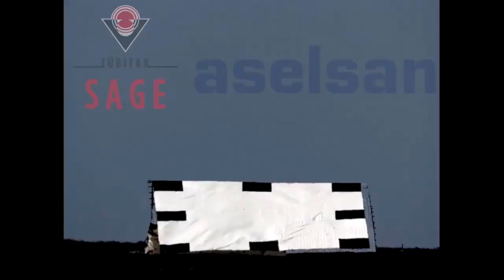LGHK84 | Turkish Laser Guided Guidance Kit Accepted Into Service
LHGK-84 is GPS/INS and laser guidance kit that turns existing 2000 lb Mk-84 general-purpose bombs and penetrator bombs into the air to ground smart bombs against both stationary and moving targets